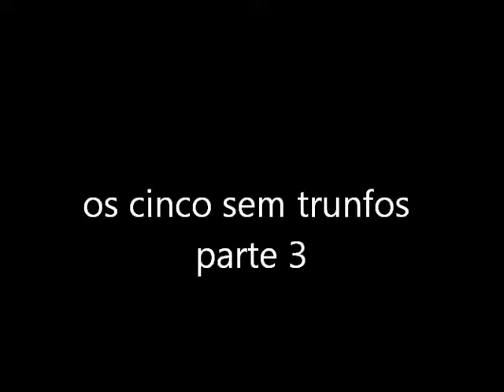Os Cinco Sem Trunfos Parte 3 de 7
Paródias feitas para a festa de natal de 2009 do bridge clube de São Paulo. nesta estão as músicas Fernanda, (música origem: Fernando), Strike (A Festa do Bolinha)